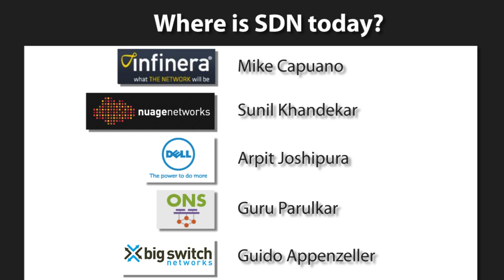Where is SDN Today? (part 1)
Industry leaders share their views on where Software Defined Networking stands in the market today.  Is it still just hype or have real use cases emerged? What are the prospects for SDN in the coming year?  Is it truly transformative?  Speakers were asked to keep their responses to about a minute.

0:10 - Open Networking Foundation's Dan Pitt

0:51 - Juniper Networks' Mike Marcellin

2:04 - Cisco's Colin Kincaid

3:05 - Brocade's Dave Meyer

3:36 - Infinera's Mike Capuano

4:46 - Dell Networking's Arpit Joshipura

5:37 - Nuage Networks' Sunil Khandekar

6:45 - ONS and Stanford's Guru Parulkar

7:44 - Big Switch's Guido Appenzeller